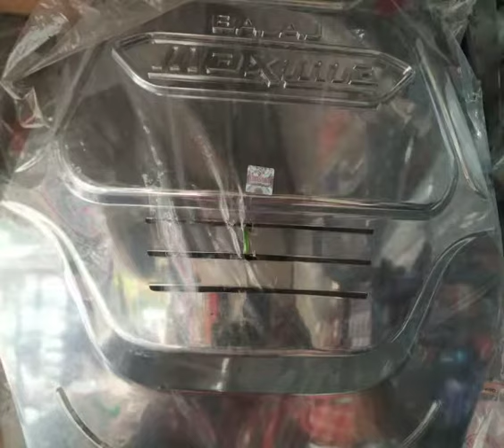Auto extra fitting(auto accessories) SAV agencies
Ramanathapuram Coimbatore -641045 CBE:45
For any details contact